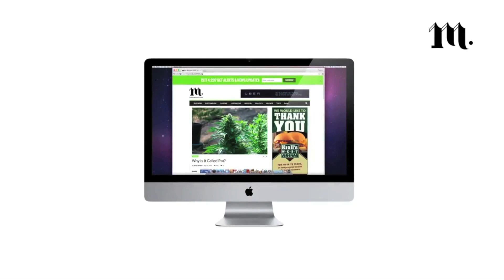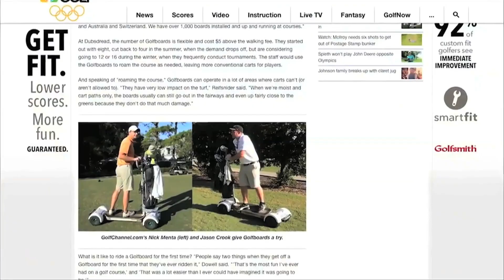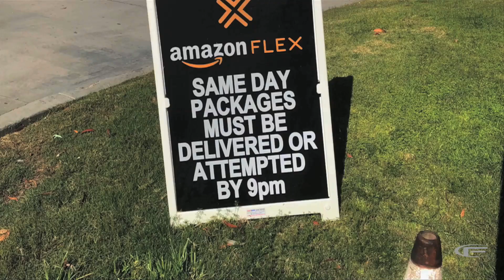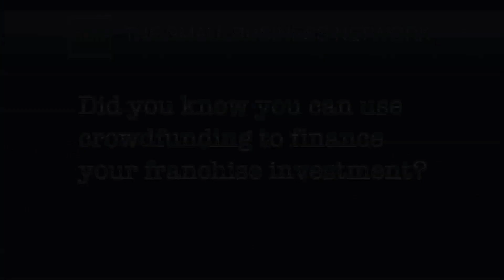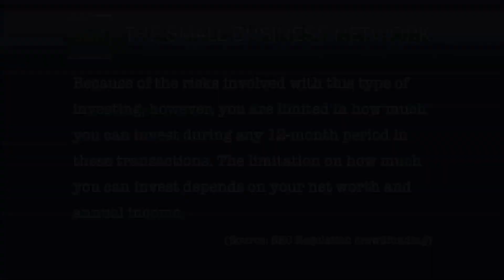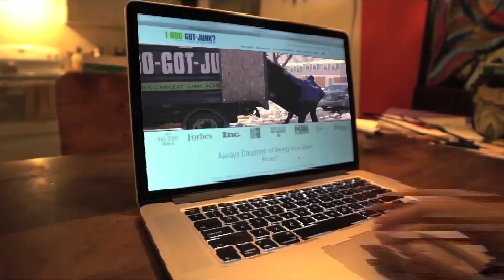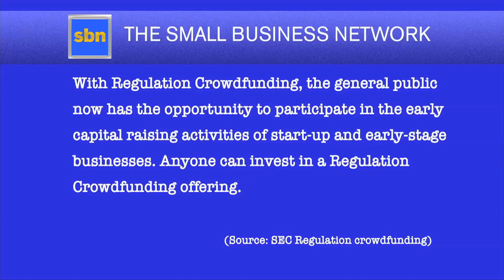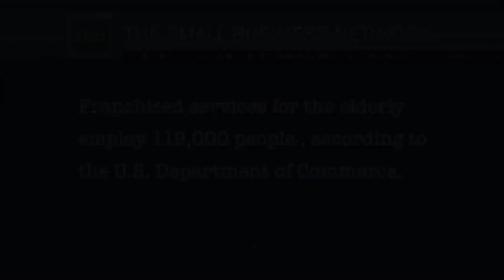SBN - The Small Business Network (Episode 5)